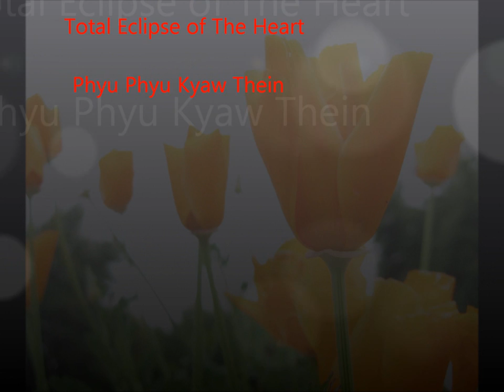phyu phyu kyaw thein english song 1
ျဖဴျဖဴေက်ာ္သိန္း